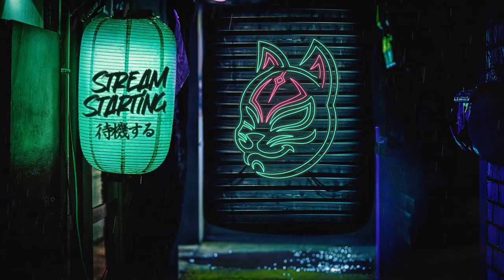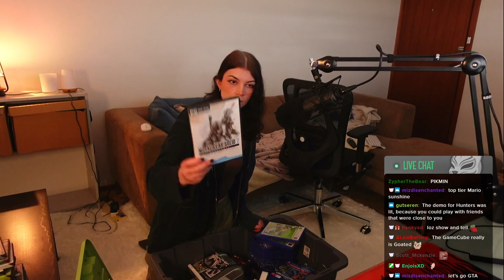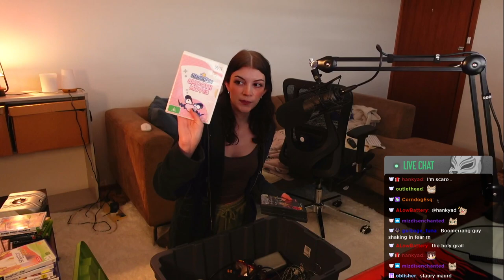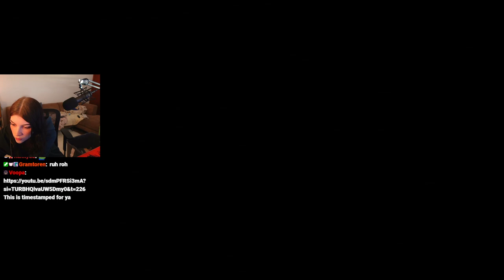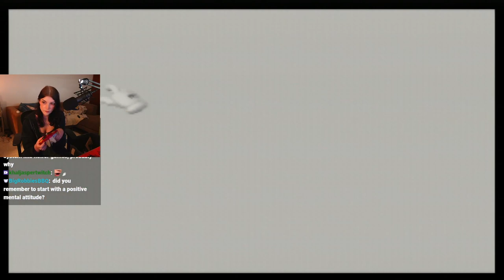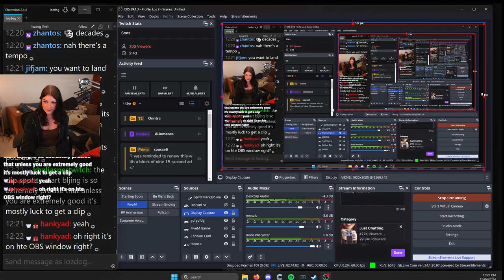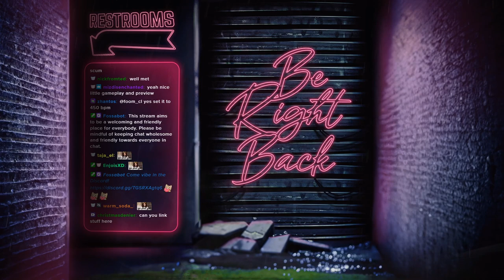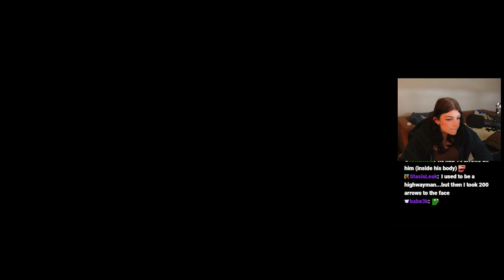April 11, 2024 🏠 NEW HOUSE!! UNPACKING RETRO CONSOLES/GAMES, MARIO 64 SPEEDRUN TEST AND THEN OBLI